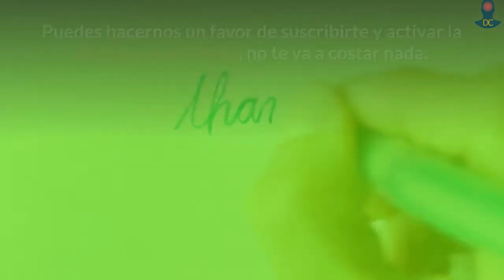Cuales son las causas de la cefalea sinusal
¿Cuáles son las causas de la cefalea sinusal?.

Las alergias y las infecciones víricas, de las vías respiratorias superiores, aumentan las secreciones nasales, y provocan la inflamación del tejido, que recubre los conductos nasales. Esta situación provoca congestión nasal, y rinorrea. La abertura en los senos paranasales, se bloquea y obstruye el drenaje normal. Las secreciones que se encuentran en los senos paranasales, se acumulan y se pueden infectar con bacterias o con hongos, aunque esto último es poco frecuente. Los tejidos inflamados, la acumulación de mucosidad o la infección, pueden provocar presión y dolor.